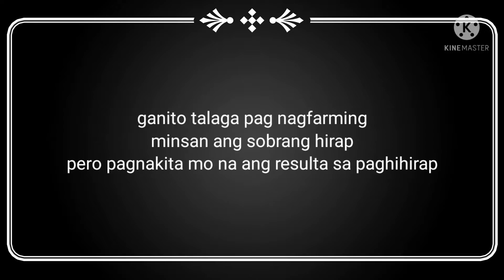SA PAG- AALAGA NG MANOK, HABAAN ANG PASENCIA// Pag may tiyaga may nilaga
Sipag, tiis, pasencia at diskarte ang kailangan para maging successful sa pagmamanok. Sabinnga nila " pag may tiyaga may nilaga".